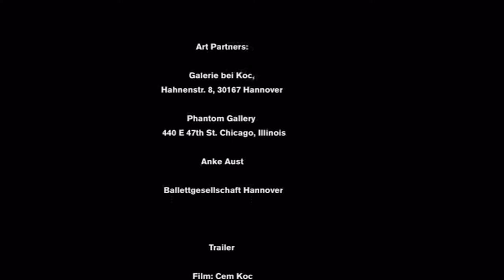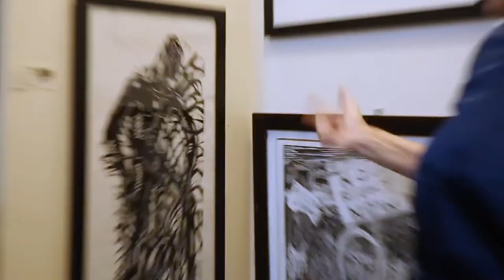The Ocean Between IV Organized by Curator Marianna Buchwald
This year 2021 The Ocean Between III was organized by Marianna Buchwald, Cem Koc, Anke Aust, and Beate Axmann, is an International and Interdisciplinary Art Festival, started July 24. 2021 with the grand opening at Gallery bei Koc , Hahnenstrasse 8, 30167.    Our mission is, that art, film, dance, music, and mask theater are an important medium for International understanding to further develop International Art festivals and exhibitions and to create inspiring collaborations amongst artists with different cultural backgrounds and art forms.

International Art Adventures organized by Marianna Buchwald, Alpha Bruton,  curator of Phantom  Gallery Chicago, and art partner Cem Koc at bei Koc Gallery in Hannover, Germany, will feature The Ocean Between lV exhibition, Nov.19.2021, will have a virtual opening at 7pm during the Bronzeville Art District Art Tour.

During the opening, there will be a special film segment with the solo dance by Shalaka Kulkarni filmed by Cem Koc.

We are delighted to feature these artists from Germany: Anke Aust,  Cem Koc, Nigel Packham, Simon Parfrement, Katrin Hamann, Knud Go., Micha mphnmp Phonem, and Marianna Buchwald.